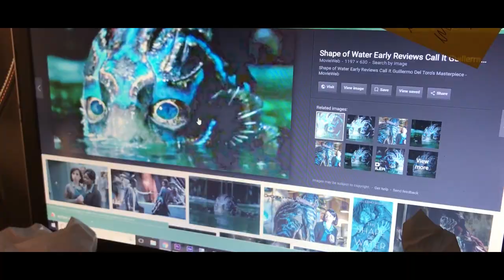Shape of Water Fish Sex | Comedy Sketch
Written by Wylan Ernst